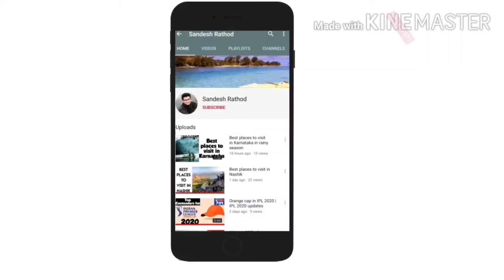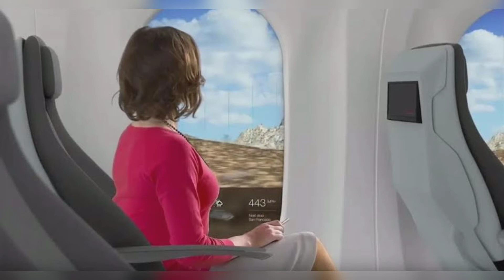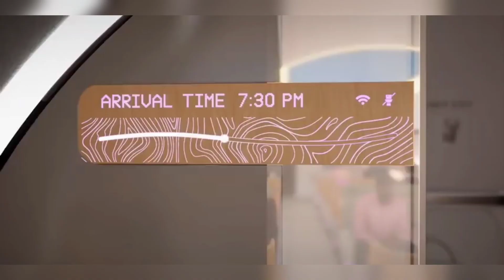Virgin Hyperloop One Test | Virgin hyperloop one india project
virgin hyperloop india, virgin hyperloop india status, virgin hyperloop india office, virgin hyperloop one india project
hyperloop, virgin hyperloop, virgin hyperloop passenger test, virgin hyperloop test, hyperloop manned test, first hyperloop passenger test, josh giegel, sara luchian, hyperloop speed
Virgin HyperLoop, hyperloop India
Virgin Hyperloop, Hyperloop pod, First Passenger Test, Hyperloop Passenger Test